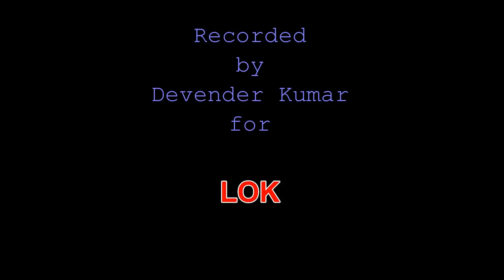Jakari No. 25-'Re Mera Beera Bebe ka Kahna Maan' Folk Songs from Haryana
A Jakari folk song of brother and sister laying bare a Haryanvi sister's excessive love for her brother through her concerns for his safety and well-being.
Sung in a melodious voice by an elderly woman deeply rooted in Haryanvi customs and conventions.